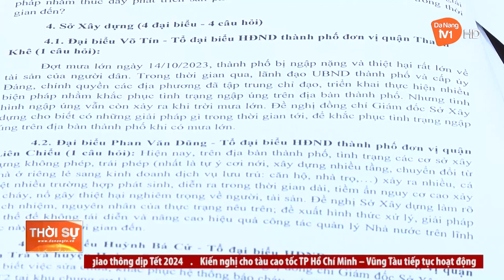CHUẨN BỊ CHU ĐÁO CHO KỲ HỌP CUỐI NĂM 2023 HĐND THÀNH PHỐ KHOÁ X